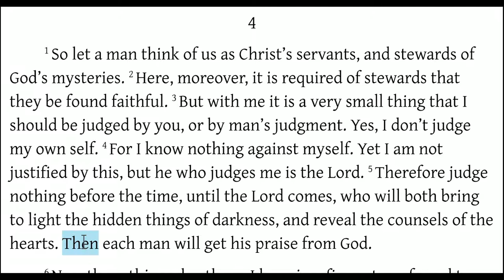1 Corinthians 4:1-5 God Reveals Your Secrets